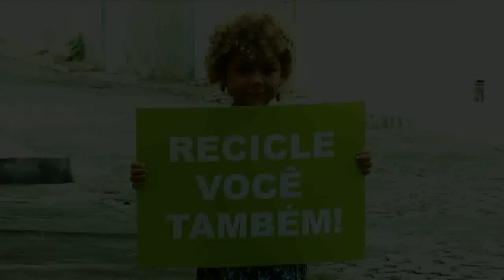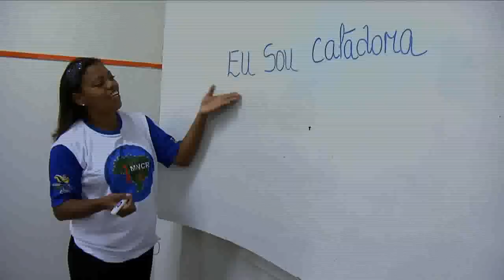Recicle você também